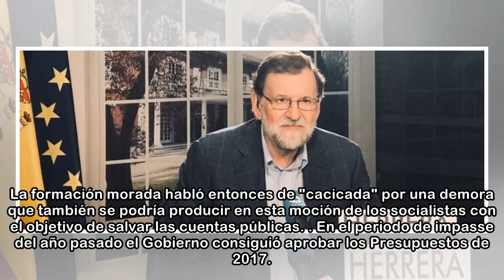Sánchez desata la ira de Rajoy pero le da vida con una moción sin elecciones ya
Se acaba una semana negra para Rajoy. Ni una victoria del Real Madrid en la final de la Champions pueda probablemente rebajar el 'cabreo' del jefe del Ejecutivo con Pedro Sánchez por una moción de cen...